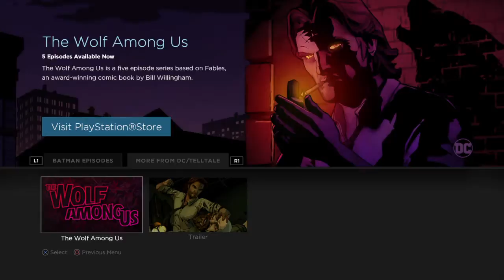Batman The Telltale Series!!